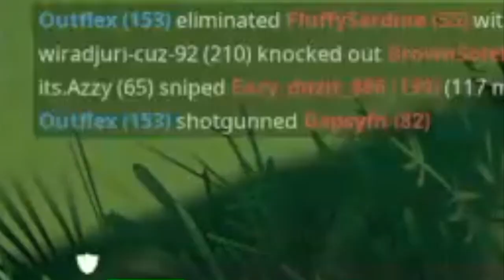WHEN YOUR FRIEND STEALS UR ELIMINATION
Some more dank Fortnite Gameplay memes.
Code Stanmoshi or Outflex in the item shop